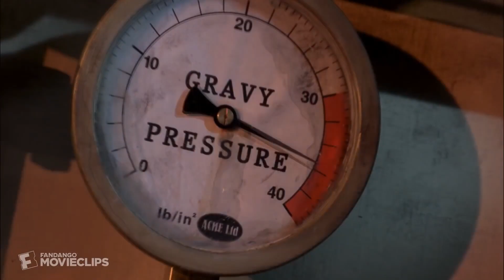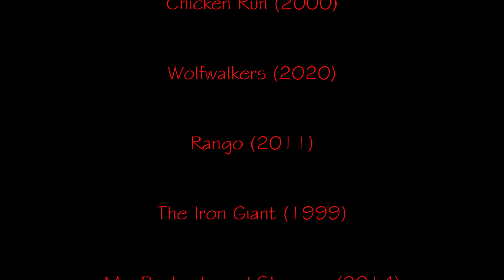Defeats of my Favorite Animated Non-Disney Movie Villains Part VII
Villains Quotes:

“I alone control the dragons!” -Drago Bludvist
“You are in my domain now.” -The Emperor of the Night
“Greetings from my world, the world of the pig. I am a pig!” -King Leonard
“They're chickens, you dolt! Apart from you, they're the most stupid creatures on this planet. They don't plot, they don't scheme, and they are NOT ORGANIZED!” -Mrs. Tweedy
“Lord what I must do? I left to quell a rebellion and returned to more. This wild land must be civilized. That is your will.” -Oliver Cromwell
“Listen close, you pathetic fraud. This is my town now. If I ever see you again, I will take your soul straight down to Hell!” -Rattlesnake Jake
“.. And all that implies.” -Kent Mansley
“It's normal for children to tease. It's not normal for them to bite! Clearly it's because of how he's being raised. In my opinion, a dog can never be a suitable parent to a little boy.” -Ms. Grunion
“Hello, pretty bird. What's the matter? Cockatoo got your throat?” -Nigel
“THERE IS NO HOME! There is only here. And here, your ship belongs to me.” -Captain Gutt
“I've spent a long time reeling in that fluffy-headed bunny lover, and I'm not about to let some puddle-headed peasant poach her from me! Comprenez?!” -Victor Quartemaine
“Happiness... must be taken. And I will take mine.” -Lord Shen

Song: Stratovarius - A Million Light Years Away